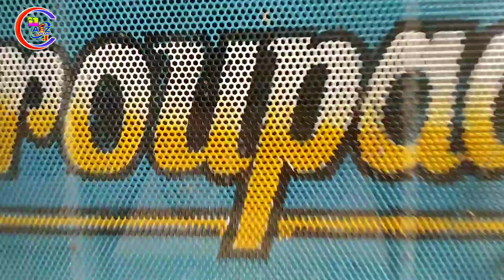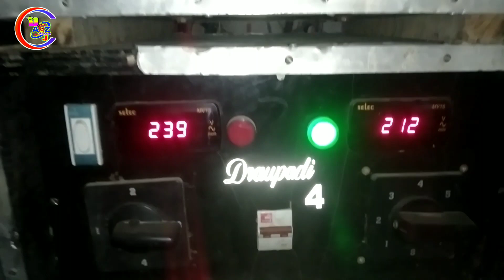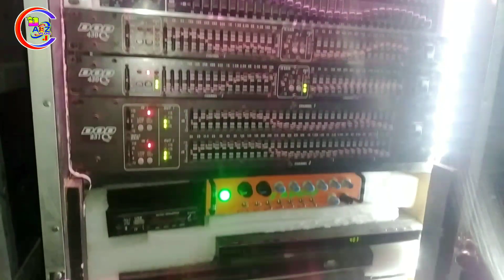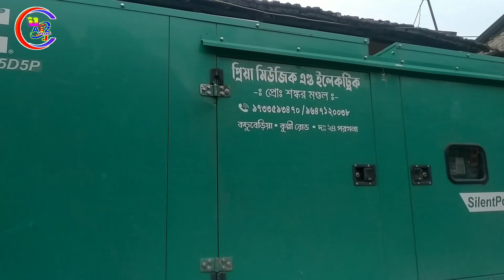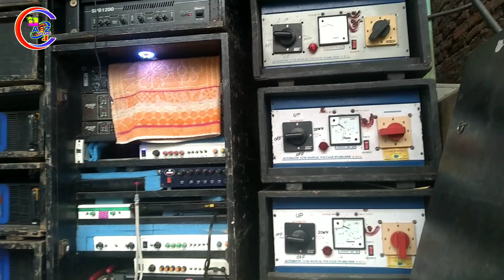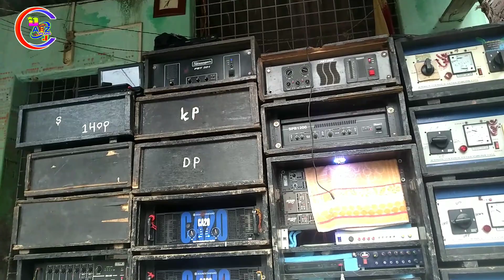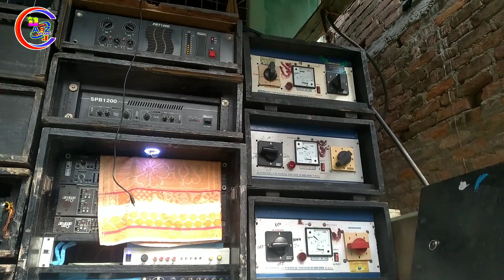droupadi sound vs sonia sound কেউ কাউকে এতটুকুও ছেড়ে কথা বলছে না। droupadi vs sonia boxcompetition.